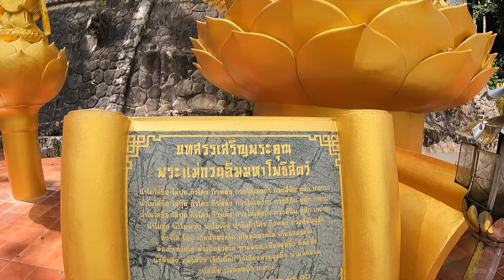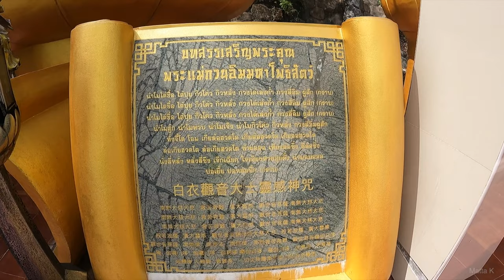Upwards - Chinese Mountain Temple - Guan Yin Boddhisattva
Part 1 - Upwards - Lets mount the Chinese (Buddhist) mountain (PART 1)
Climbing the middle stairs can be a bit challenging for some as the steps are so narrow. But walking the stairs a bit sideways and crossing it will make it easier. However there are also a stairs at the left side that can be used for easy access to all the different levels.

Guan Yin is known as the goddess of compassion, mercy and kindness.